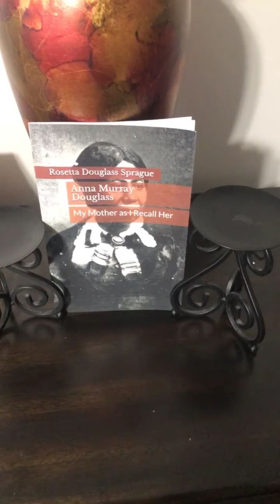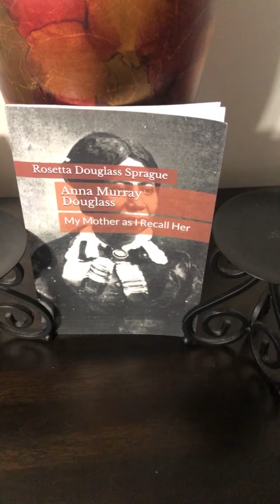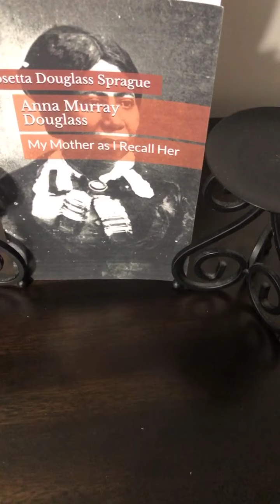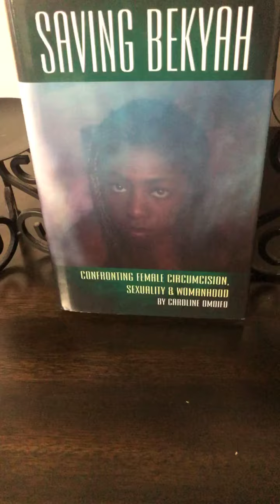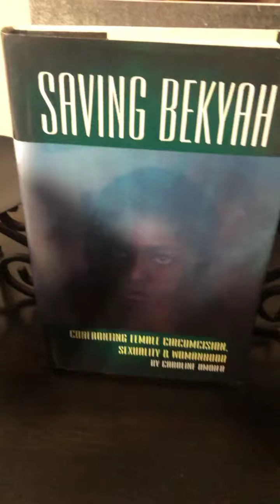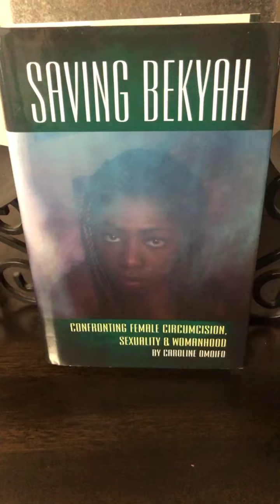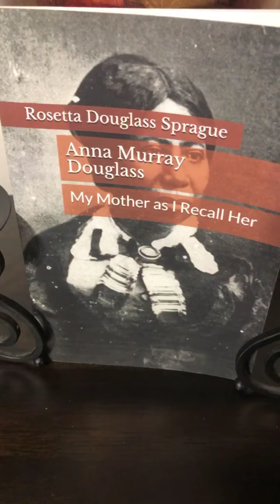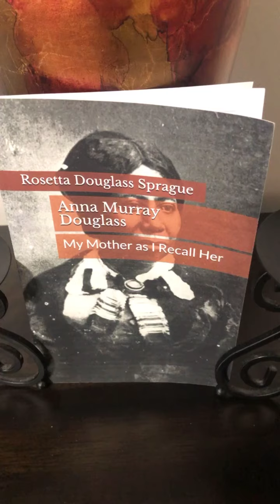ESPBookTalks&Reviews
Upcoming  book events

Author LaTrice Marie September 14, 2021 @8pm EST Abused No More: "The Breaking Of A Mindset"

Nathaniel Richardson September 16, 2021@8pm EST Anna Murray Douglass: My Mother as I Recall Her

Author Tony Lindsay  September 21, @8PM EST

Melody Knight: A Vampire's Tale

Author Caroline Omoifo September 23, 2021 @8pm

Saving Bekyah-Confronting Female Circumcision, Sexuality & Womanhood